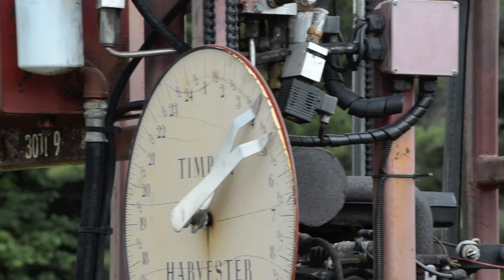Vermont - A video of how life was in the 1900's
Life on the Connecticut River was not easy. This video shows pieces of Vermont culture and how the people of this time lived.